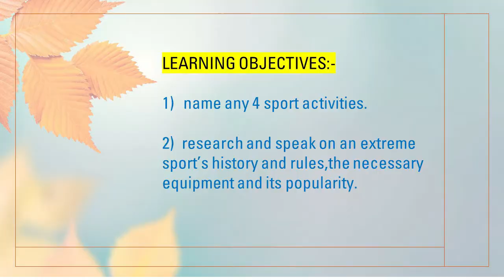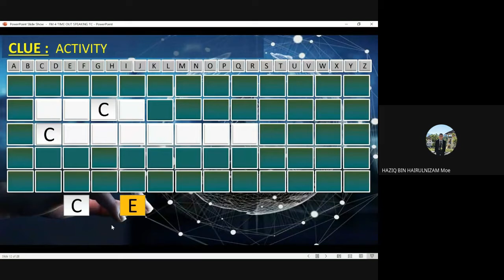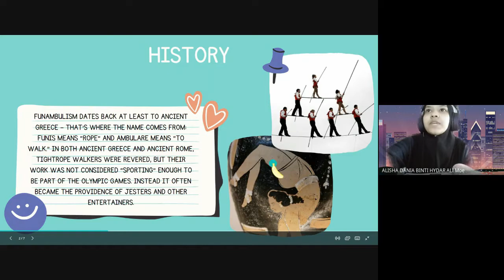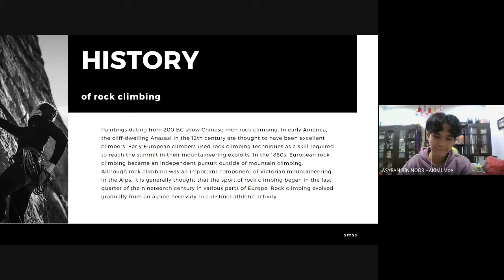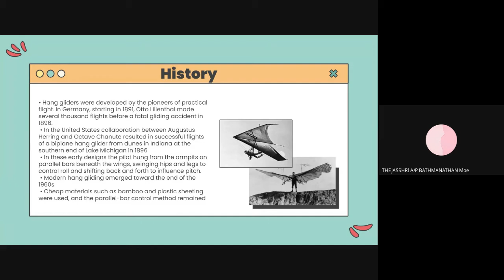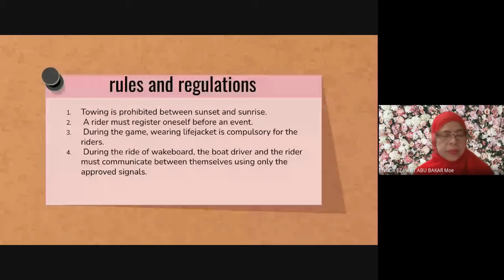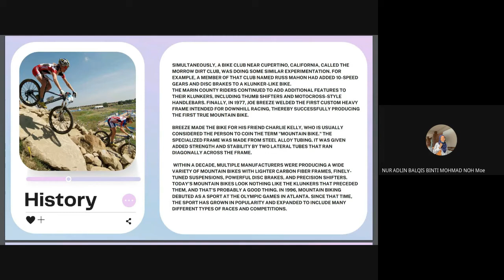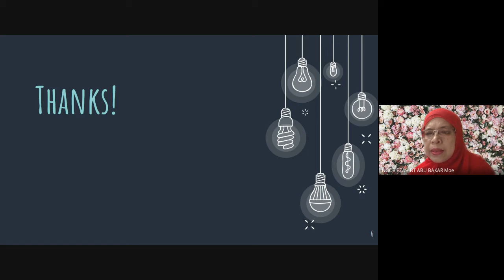ENGLISH FORM 4 | FULL BLAST PLUS 4 | UNIT 8 : TIME OUT(PROJECT-EXTREME SPORTS)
Are you an adventure lover? If you are, this video caters to your needs. Do you know that an activity like bungee jumping releases so much adrenaline that can make you feel energetic, recharged for days and is good for relieving stress? In this lesson, you will listen to students' interesting explanations of different types of extreme sports.
 For Project Based Learning, students were instructed to choose an action or extreme sport and research on the Internet to find information about its history and rules, the necessary equipment, and its popularity. Most of these sports are well known overseas and considered as an alternative to mainstream sports with their adrenaline-rushing thrills.
Watch until the end to listen to the numerous types of extreme sports mentioned by them. Who knows, you might have one extreme sport that is favourable to you!
"Life is either a daring adventure, or nothing"-Helen Keller.